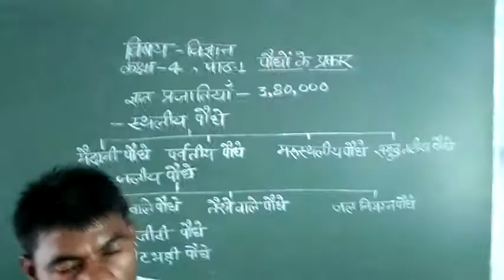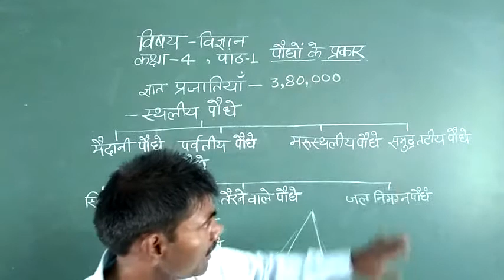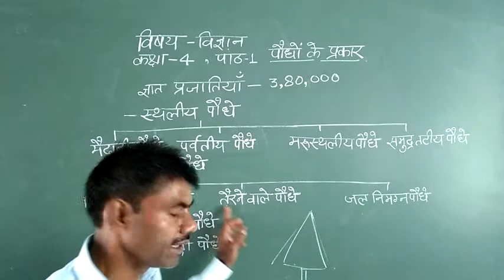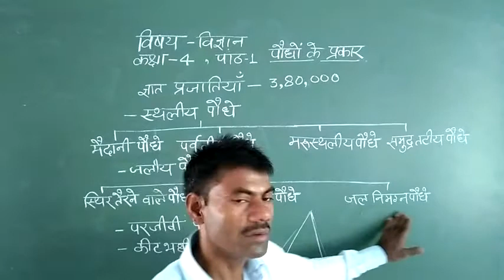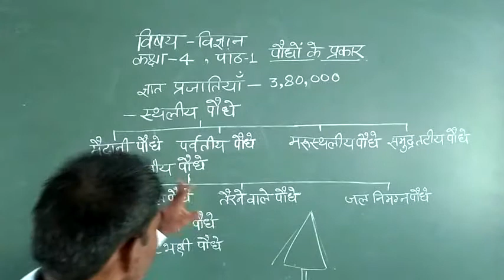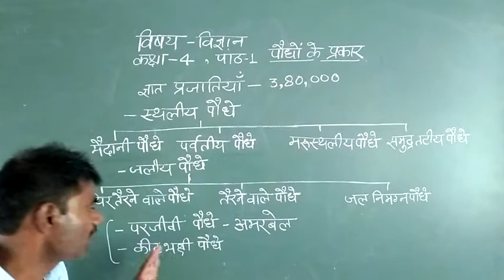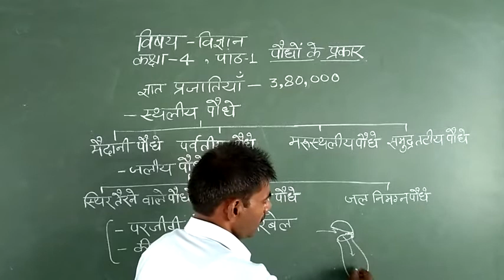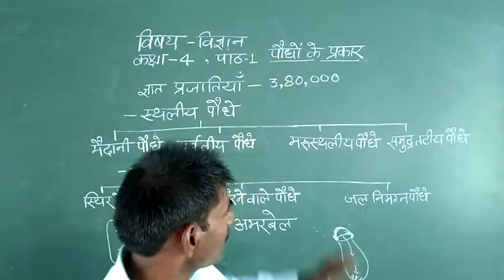4th - विज्ञान - पाठ 1 - पौधौं के प्रकार